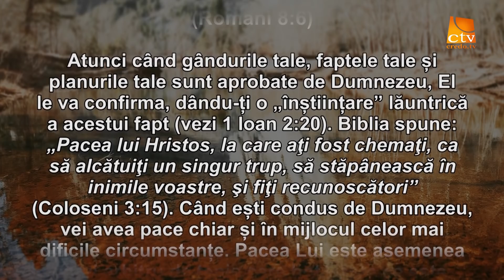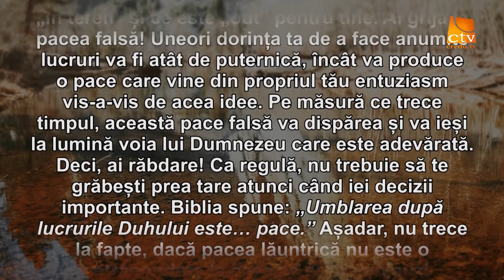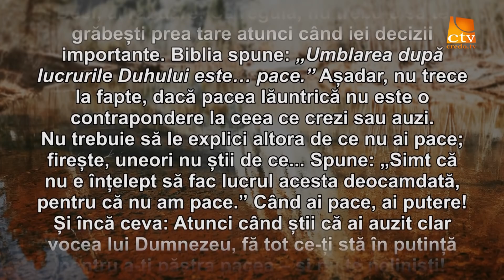Cuvantul Lui Dumnezeu pentru Astazi - 01.11.2017